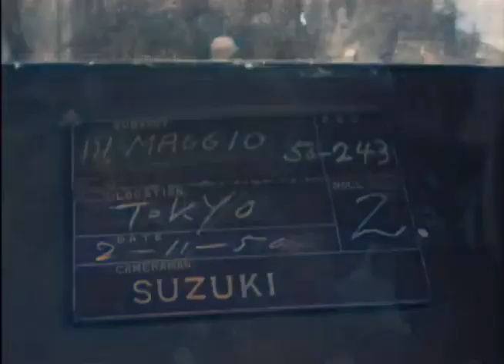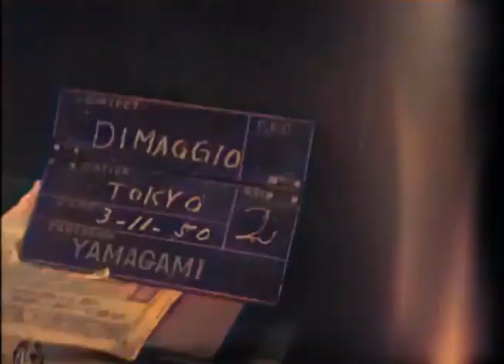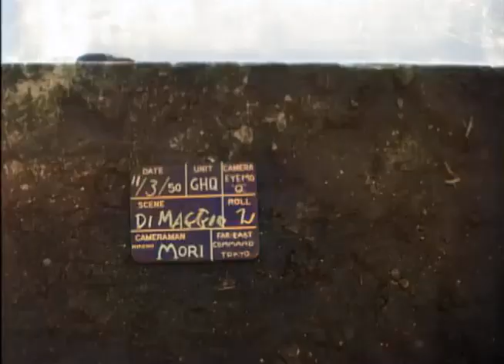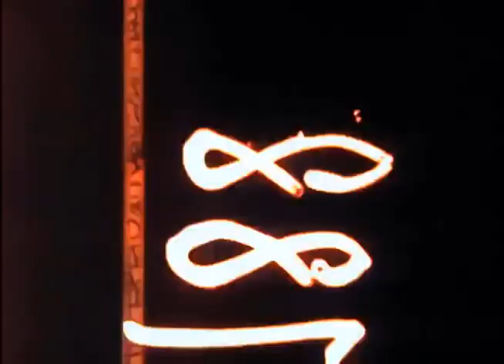【Colorized】Legendary New York Yankees players Joe DiMaggio and Lefty O'Doul came to JAPAN (1950)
The original footage has been colorized and re-edited.